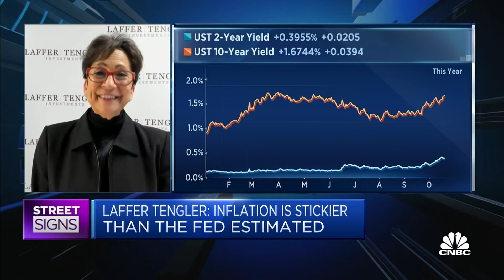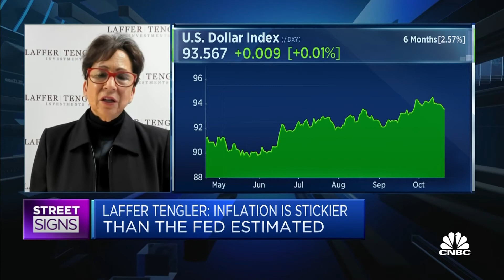Be selective in tech stocks in a rising interest rate environment: Nancy Tengler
Nancy Tengler of Laffer Tengler Investments thinks proposed U.S. tax hikes will have a "chilling effect" on markets if they pass, but she still sees some positive spots in the economy.